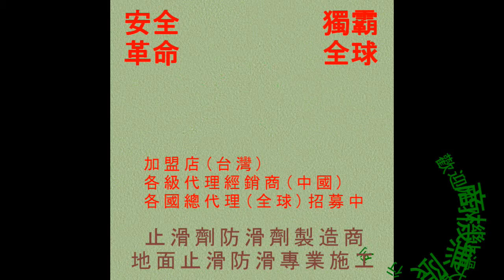65 防滑止滑 黑公雞餐廳地面止滑防滑施工-止滑墊,防滑墊,止滑地墊,防滑地墊,止滑毯,防滑毯,止滑鞋,防滑鞋,止滑鞋,防滑拖鞋,止滑防滑工法,止滑功法,防滑工法,地上止滑,地上防滑